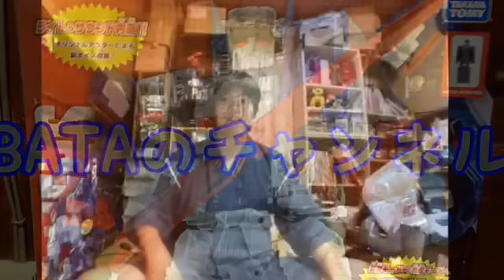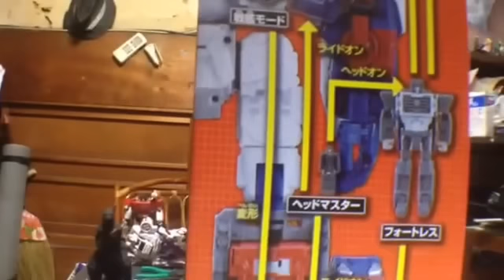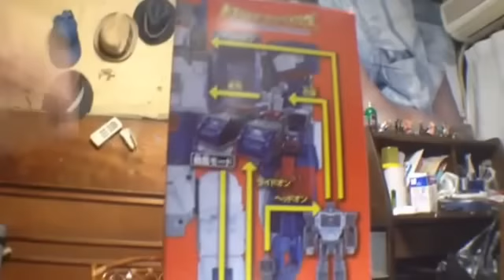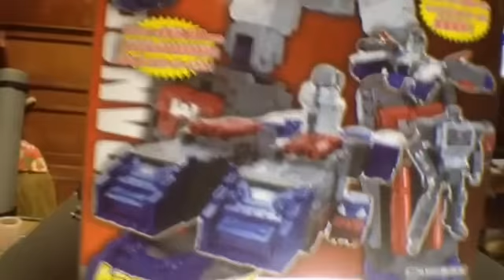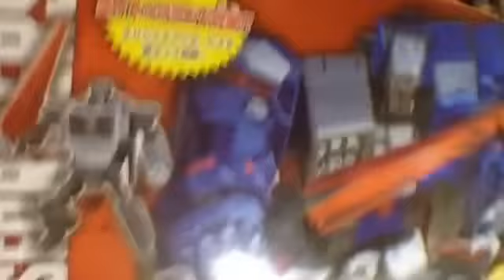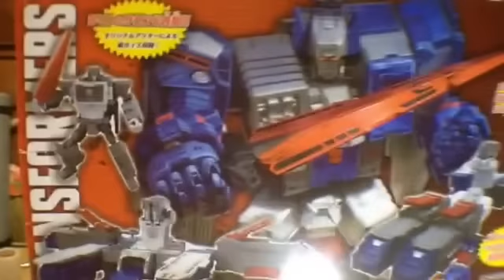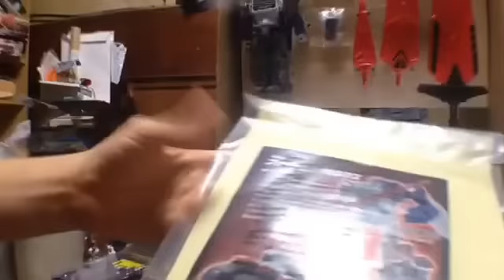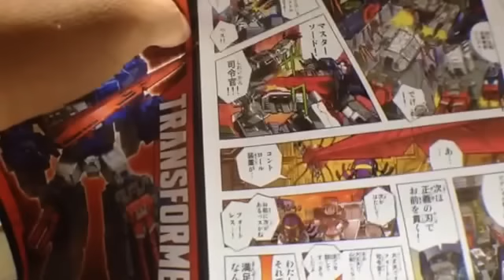BATAの沢木郁也の声を堪能せよ‼︎ トランスフォーマーレジェンズ フォートレスマキシマス タカラトミー玩具レビュー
この動画は、トランスフォーマーレジェンズ フォートレスマキシマスの開封レビューとフォートレスのレビューの動画です。
このフォートレスには、ライト&サウンドが内蔵して、なんと、ボイスが入っています。
フォートレス司令官の声優を務めていた、沢木 郁也のボイスを堪能して下さい。

収録しているボイス
「感情に走り、状況判断を欠くものに指揮官の資格は無い‼︎」
「若さに任せて暴れまくれ‼︎」
「やれば出来る、途中投げ出す事は、敗北だ！」
「ガルバトロン、そう上手く事は、運ぶかな⁉︎」
「私は、サイバトロンの総司令官だ！」
「地球に向けて、発進‼︎」
「私がフォートレスです」
「ビックモード トランスフォーム」
「マスターソード」
「トランスフォーム」
「ベッドオン」
「行くぞ‼︎」
計12個のボイスとオープニングの最後の所BGMが流れてきます。
でも、フォートレスマキシマスだけのボイスが有ります。

玩具大好きなみんなの専門チャンネル
BATAのチャンネル

毎日更新  夜8時に公開します。

日曜日は、雑談動画のBATAの日記を公開します。

注(僕は、軽度の知的障がい者なので、しゃべり方が悪い感じがしたり、滑舌が悪いので、聞き取り難い事があります。ご了承下さい)

もし良ければ、登録もして下さい。

トミカレビュー

トミカ武将コレクション 豊臣秀吉トミカ 日産フェアレディZロードレディ

トミカハイパーシリーズ ネクストステージ トイザらス限定のパーフェクトビルダー

リカちゃんのレビュー一覧

きれいなママ
近日公開予定
リカビジュー スノードロップ
リカスタイリッシュドールコレクション オリーブペプラム スタイル

トランスフォーマーの玩具レビュー動画一覧

トランスフォーマーレジェンズシリーズ
ラットル
近日公開予定

ユナイトウォーリアーズ(再生リスト)
ビルドロン隊(デバスター)

アニア

アニア アニマルアドベンチャー  ヴェロキラプトル、サーベルタイガー、ホッキョクグマのレビュー